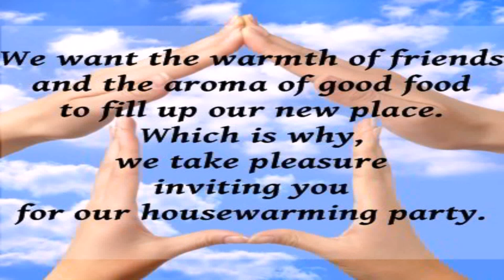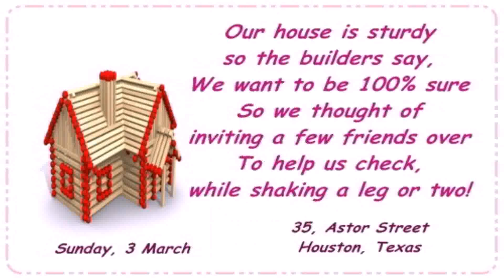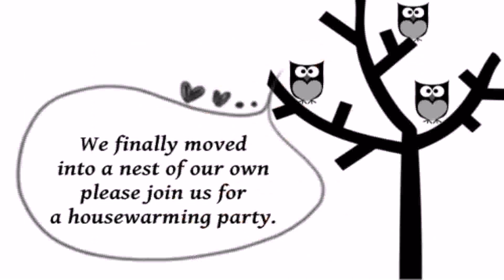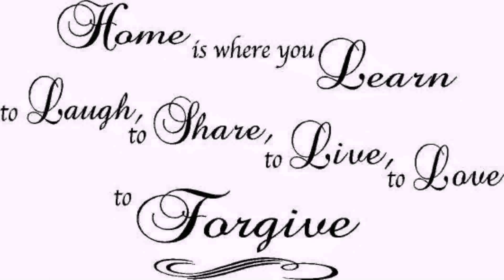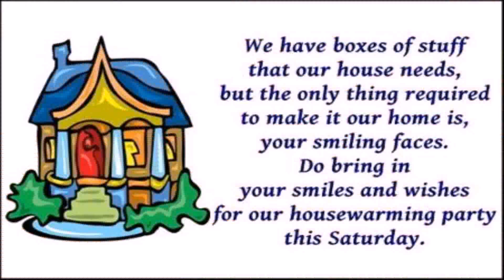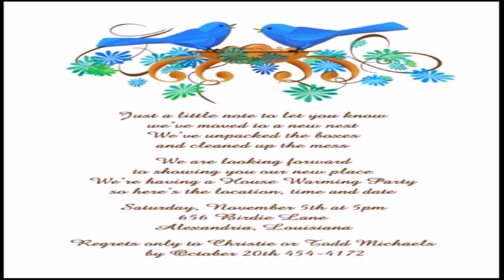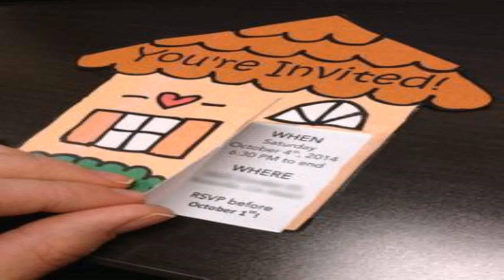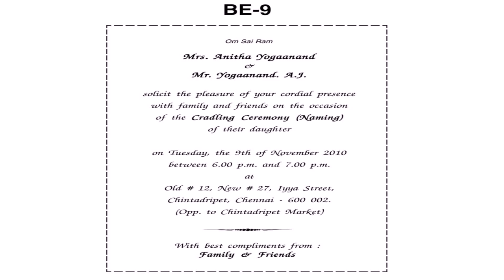Kerala Style House Warming Invitation Wordings (see description) (see description)